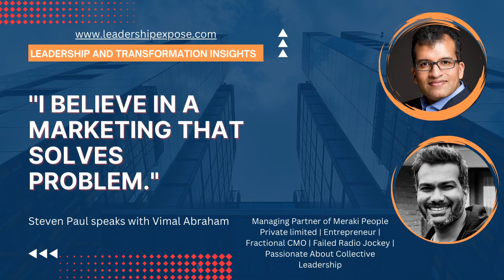"I believe in a marketing that solves problem" by Vimal Abraham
Steven Paul Speaks with Vimal Abraham, Managing Partner of Meraki People Private limited | Entrepreneur | Fractional CMO | Failed Radio Jockey | Passionate About Collective Leadership
(Views are of the Guest)